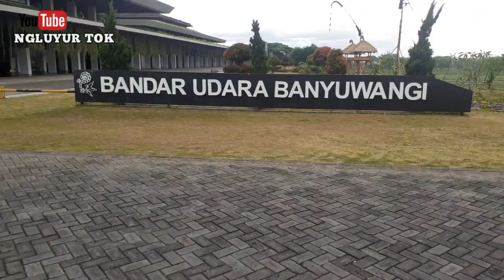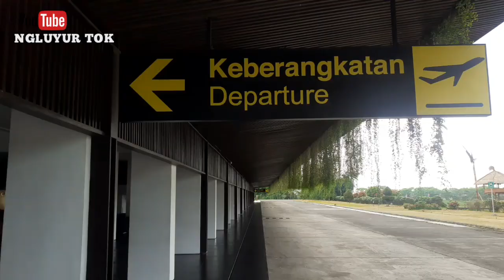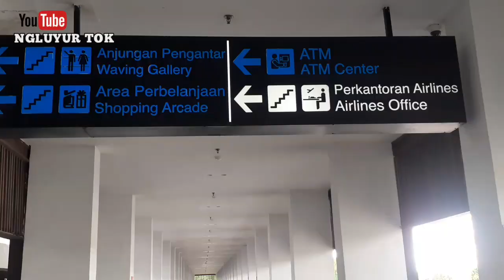Menunggu Kedatangan FAREL PRAYOGA Dari JAKARTA